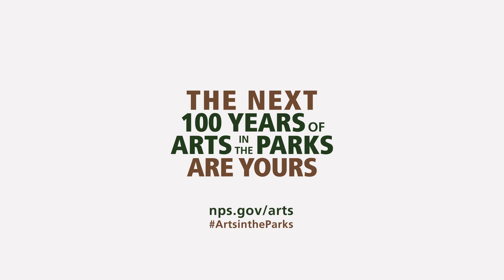100 Years of Arts in the Parks: The Youth Experience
"The Youth Experience" follows a group of young people on national park visit in their city, where they explore the environmental art of Andy Goldsworthy and learn how to express their own national park experience through the art of photography.